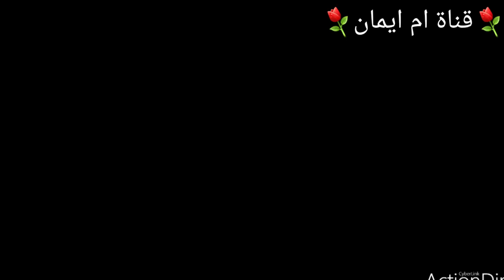كرص/قريشلات/بريوش بالحليب رطب و بمقادير مضبوطة و بدون دلك و لا مجهود | ناجح 100%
اهلا بكم في قناتي
اليوم فيديو جديد اتمنى ان يعجبكم .
شكرا على تتبعكم و تعليقاتكم المحفزة

كرص بالحليب
بريوش سهل
بريوش اقتصادي
الكرص بالسمسم
الكرص بالنافع